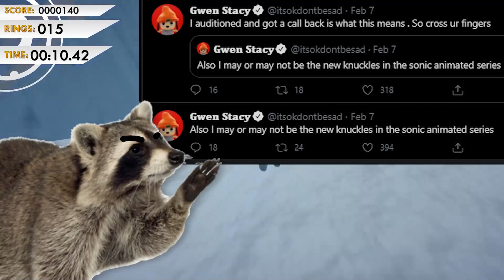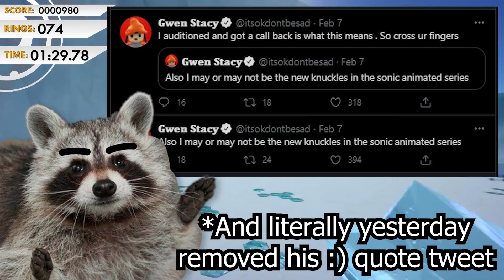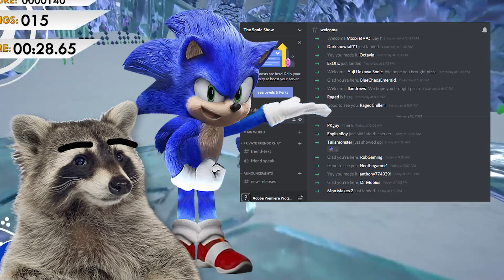SEGA Casts ITSOKTOCRY As Knuckles In Sonic Prime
With all the Sonic the Hedgehog 30th Anniversary news going around, I wanted to focus on The Sonic Prime voice actors. We had previously known that SEGA and Netflix has given a callback to ITSOKTOCRY for the role of Knuckles the Echidna. Now we have more confirmation that things are looking very good for him. While we still don't know Sonic's new voice actor, we are starting to learn more info about the rest of the cast. I think ITSOKTOCRY would be a great voice actor for Knuckles and am excited is he's in the 2021 Sonic game.